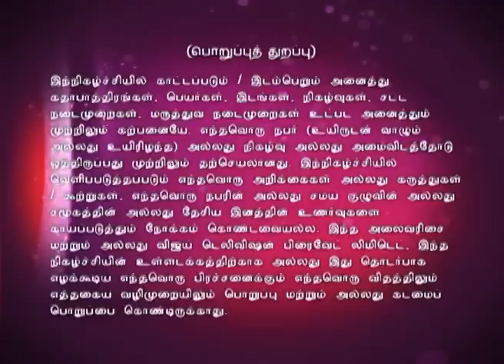Bhakthi Thiruvizha 10/09/15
பக்தி திருவிழா!
A spiritual sojourn into the Neo bhakthi movement encompassing discourses, bhajans and devotional songs with a spiritual flavor! Today's discourse is by Kundrakudi Ponnambala Adigalar.